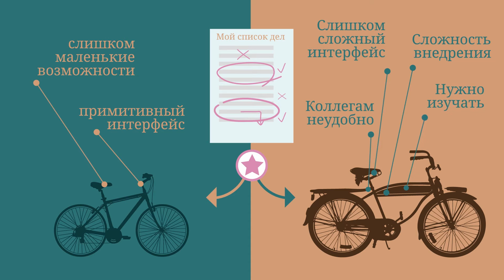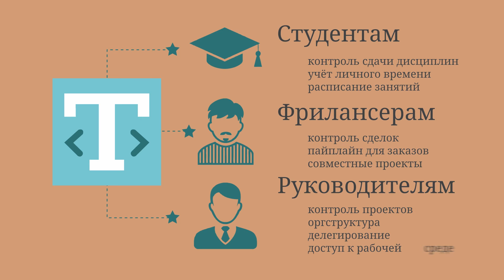Хотите заказать видео для сайта? Видеопрезентация приложения Вконтакте Таскер